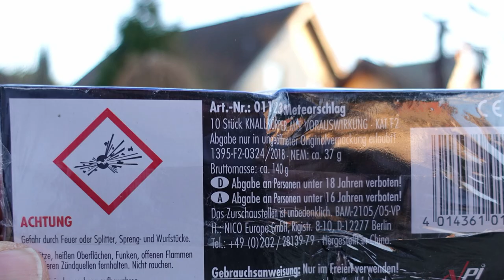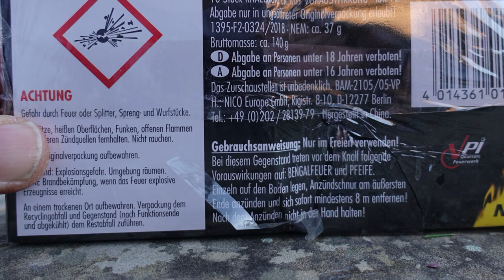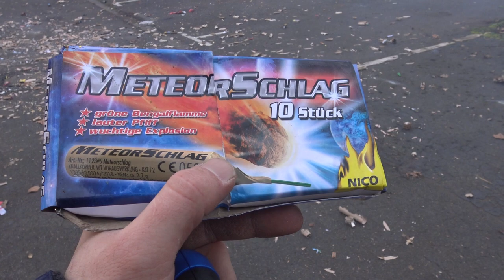Nico METEOR SCHLAG | Bengal, Pfiff, Knall | TOP Böller für Silvester [Full HD]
Heute im Test: Nico Meteor Schlag

* Kamera, Camcorder, Videoequipment:

*2x "3-Flammen-Zigarrenbrenner"

* 2x BESTER Brenner (Sturmfeuerzeug)

KEEP WATCHING.